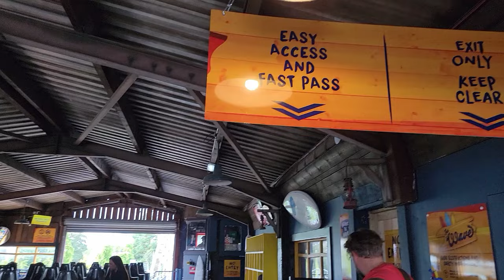Wave Off-Ride Footage, Drayton Manor Intamin Looping Coaster | Non-Copyright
The Wave is an Intamin looping roller coaster at Drayton Manor.  The ride originally opened back in 1994 as a stand-up coaster known as Shockwave.  In 2024, the ride was transformed into a sit-down coaster known as the Wave with ART Engineering trains.  This lowered the minimum height requirement and improved rider comfort, enhancing the overall experience.